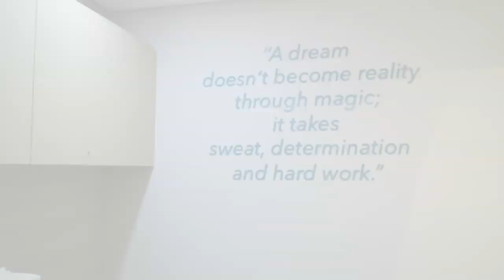RAFFI : TYAS MIRASIH ITU SETIA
Di Video Ini aku nanya ke Raffi tentang kak Tyas Mirasih,  yang mana mereka dulu pernah menjalun hubungan pacaran...

Namun sekarang mereka sudah memiliki pasangan Hidup masing masing...  CEKIDOT

MAULIATE GODANG
HORAS HORAS